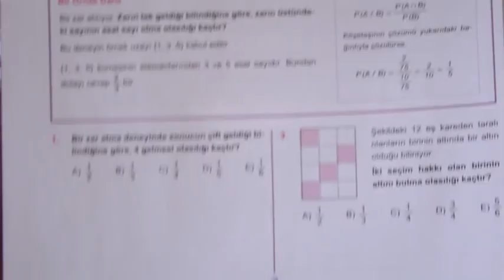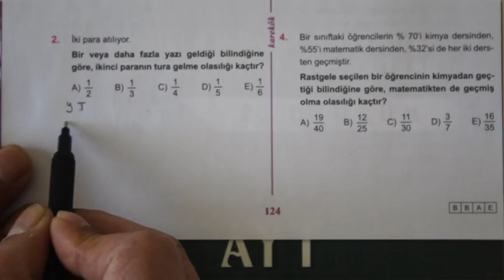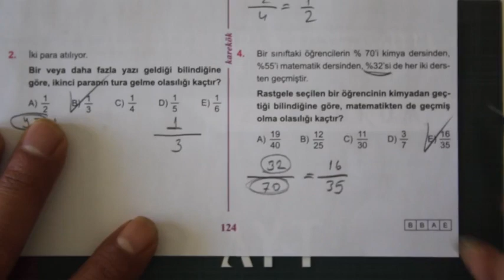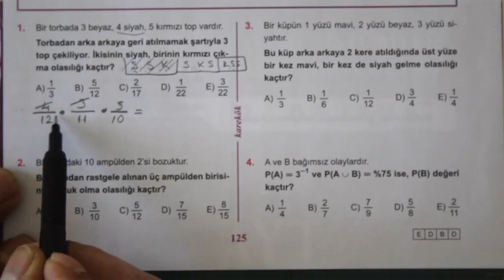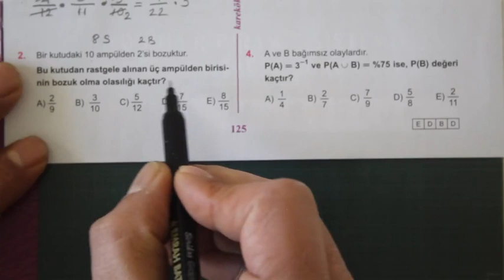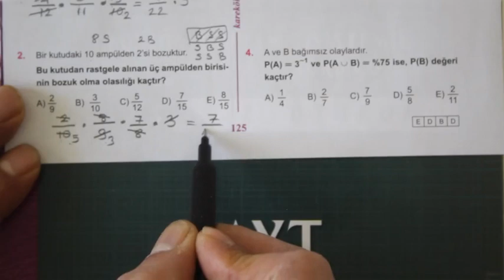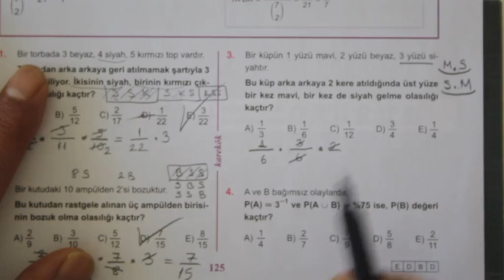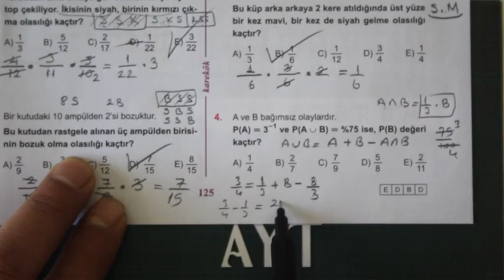5. ÜNİTE (OLASILIK) 1.2. KÖŞETAŞLARI